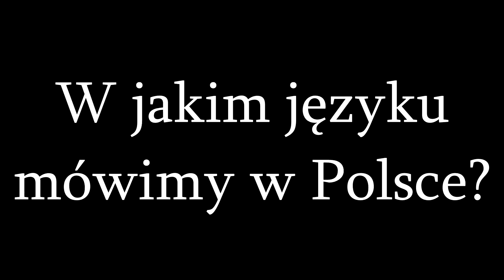Majówka z przedszkolem :)